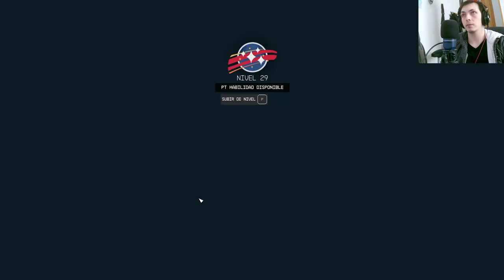🚀⭐️ ¡Descubre los secretos de Starfield! 🌌 ¡Domina el rejuvenecimiento! 💫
¡Sumérgete en el cosmos de Starfield y desata todo tu potencial en el rejuvenecimiento! En esta serie exclusiva de YouTube, desvelaremos los misterios más profundos del esperado videojuego. Aprende estrategias épicas, consejos de expertos y trucos infalibles para elevar tu habilidad en el rejuvenecimiento a nuevas alturas. Desde técnicas básicas hasta avanzadas, te convertirás en el maestro definitivo del rejuvenecimiento en Starfield. ¡Prepárate para conquistar el universo y convertirte en una leyenda galáctica! No te pierdas ni un segundo de esta aventura cósmica. 🚀⭐️🔥